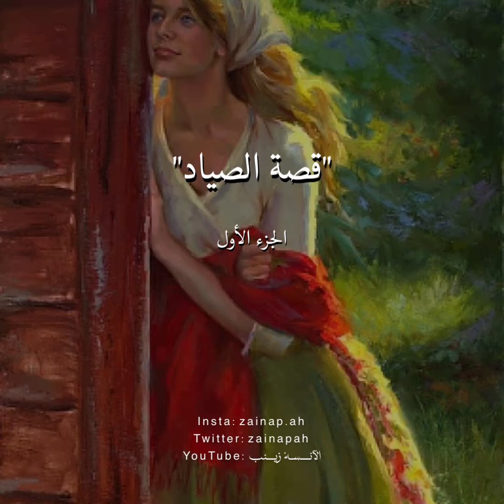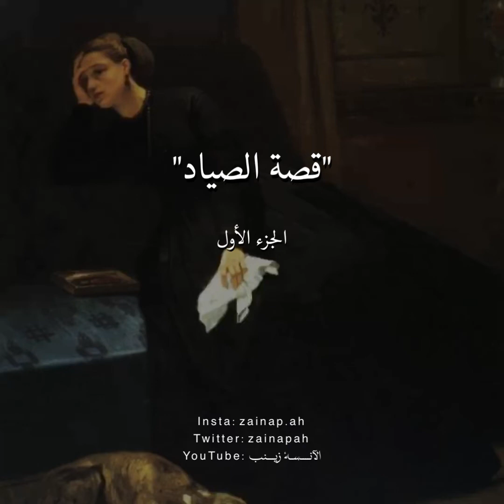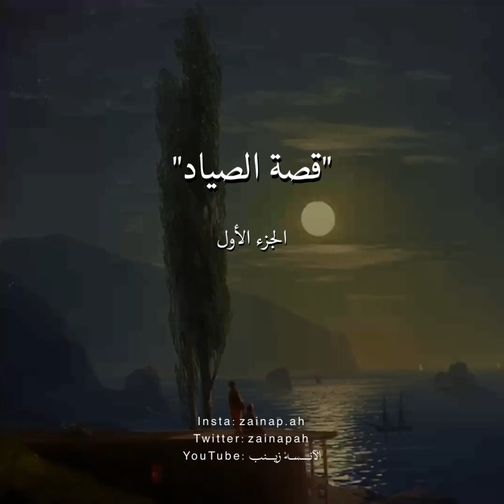قصة الصياد 🎣 "كله عفن" من كتاب قالت حامدة لِلأستاذ عبده خال الجزء الأول ..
كتب مسموعة كتب صوتية مقاطع مسموعة روايات مسموعة التعليق الصوتي الالقاء اقتباسات بالفصحى اجمل قصيدة قصيدة فصيحة الأدب العربي تصاميم حالات واتس مقاطع بدون حقوق للعقول الراقية نصوص مسموعة إلقاء زينب أحمد إلقاء الآنسة زينب